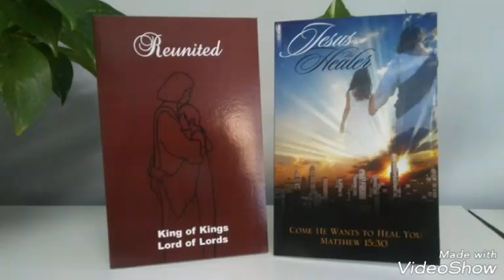Self-publishing author Rosa Gonzalez shows her love for Outskirts Press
Rosa Gonzalez, author of "Reunited," shows her love for Outskirts Press.

Learn more about how you can achieve your dreams by self-publishing a book